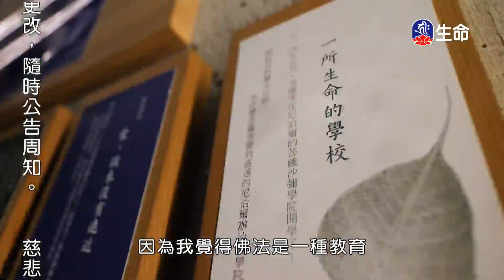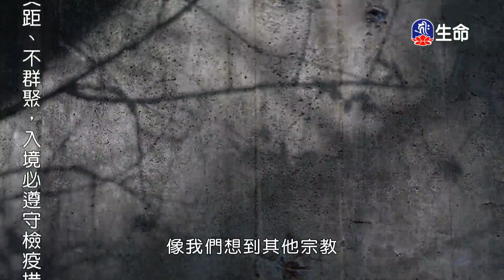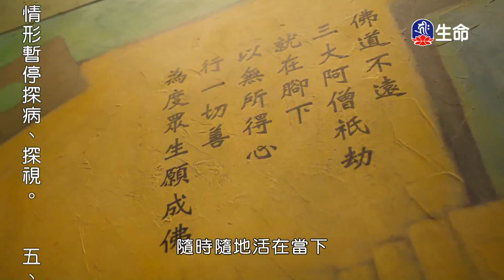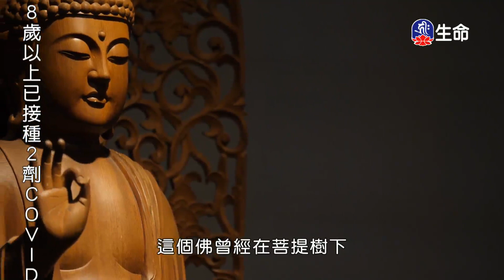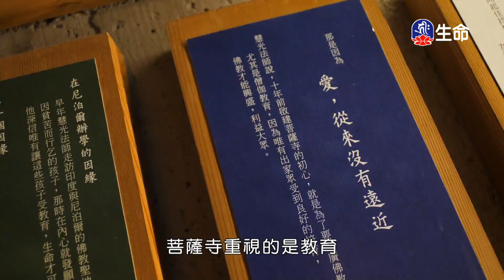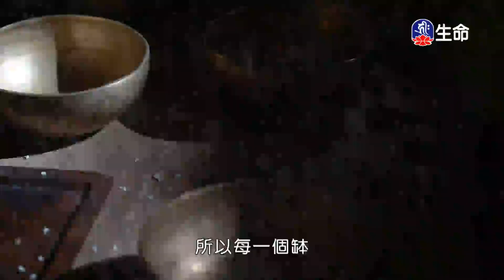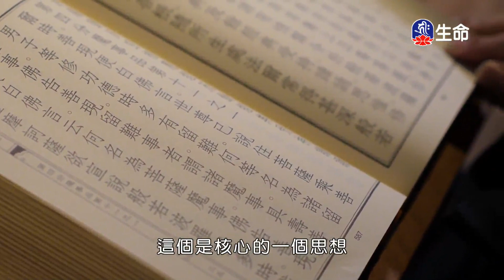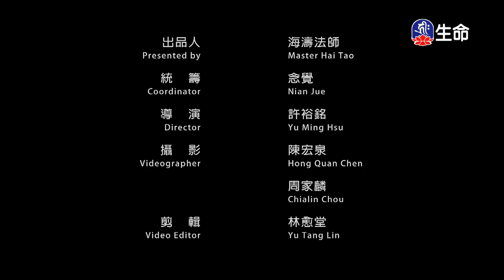閱悟教言集_閱悟教言集(27)_佛寺尋禮_隱於市朝的一方淨土-菩薩寺_(lifetv_20220201_21:30)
閱悟教言集_閱悟教言集(27)_佛寺尋禮_隱於市朝的一方淨土-菩薩寺。